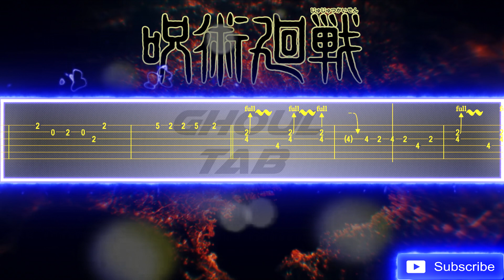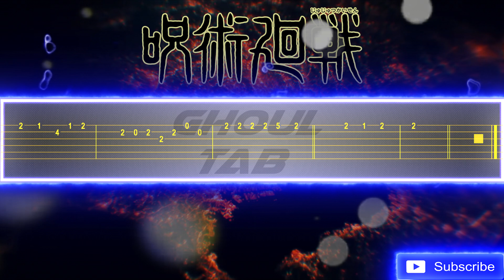Jujutsu Kaisen Season 2 Opening 2 - SPECIALZ (Guitar Tab 譜 Tutorial)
- 년 천
- James Douglas Carter
- Sangre Mortal
- VLP
- Talula McPhee
- iRull

Jujutsu Kaisen Opening Op 4

Anime:  Jujutsu Kaisen / 呪術廻戦

Artist: King Gnu / キングヌー

Song: SPECIALZ